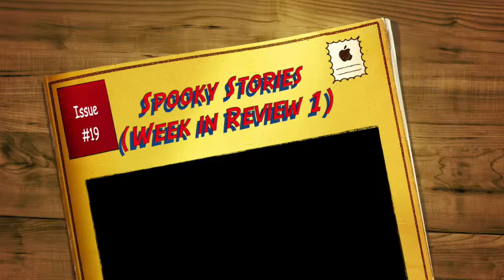Issue 19: Spooky Stories (Week in Review 1)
October 26-30, we read Spooky Stories in library and even had a musical spooky story called "In a Dark, Dark, Wood".